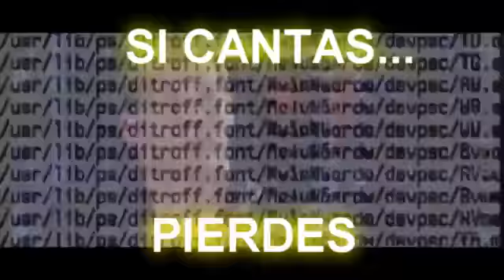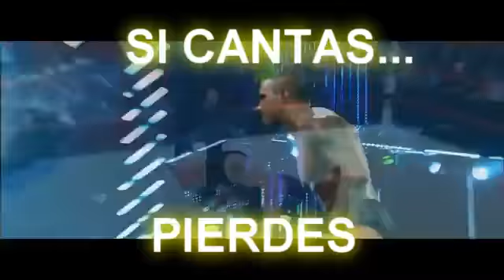Si cantas pierdes NIVEL DIOS versión wwe